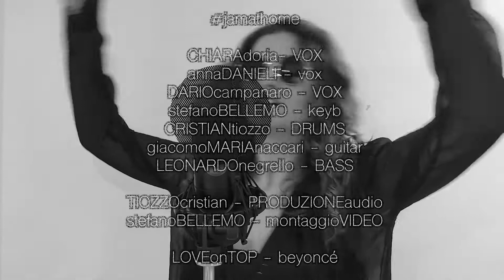LOVE ON TOP - Beyoncé (JAMatHOME cover)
"Nothing’s perfect, but It’s worth It after fighting through my tears... And finally you put me first"

Tutti sognano un amore speciale!

Ecco il nostro specialissima versione di "LOVE ON TOP" della regina Beyoncè

SPECIAL GUESTS:
Anna Danieli - voce
Dario Campanaro - voce

I JAMatHOME sono:
Chiara Doria - voce e cori
Stefano Bellemo- Tastiere e cori
Cristian Tiozzo - Batteria
Giacomo Maria Naccari - Chitarra
Leonardo Negrello - Basso Elettrico

Produzione audio Cristian Tiozzo
Video di Stefano Bellemo